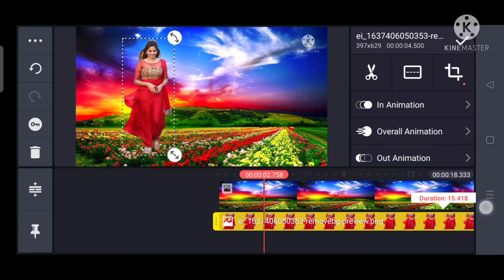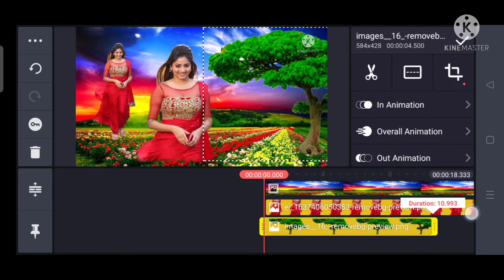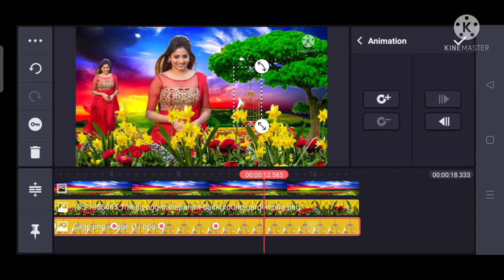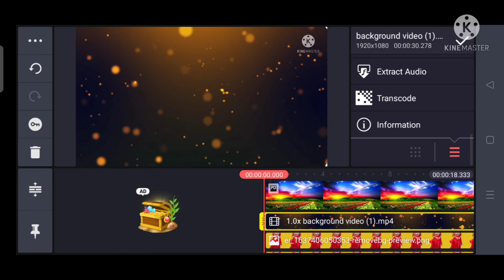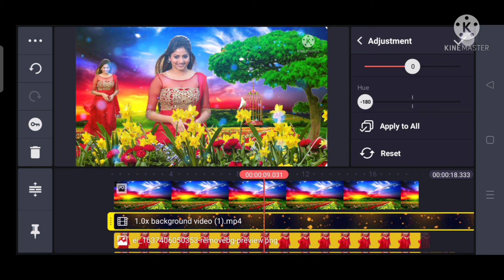Colorful double photo style video editing in kinemaster kinemaster me WhatsApp status video editing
WhatsApp status video editing in kinemaster kinemaster me WhatsApp status video editing kaise kare